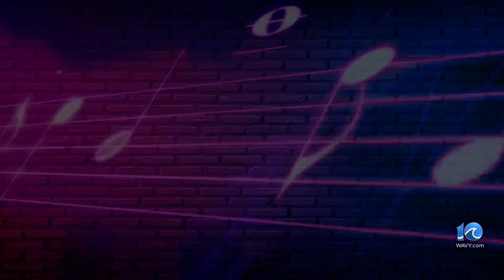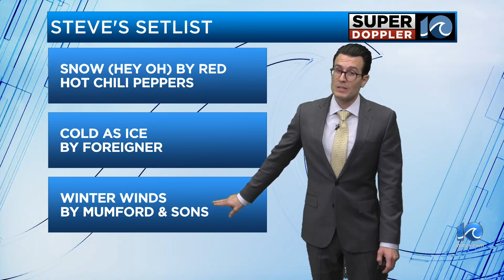Steve's Setlist: January 18th, 2024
Meteorologist Steve Fundaro has your weekend forecast.